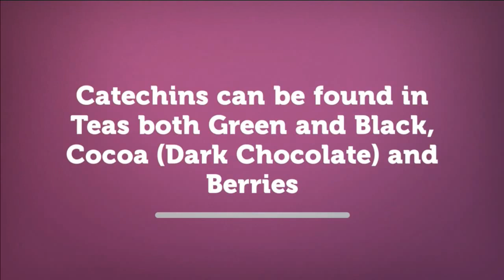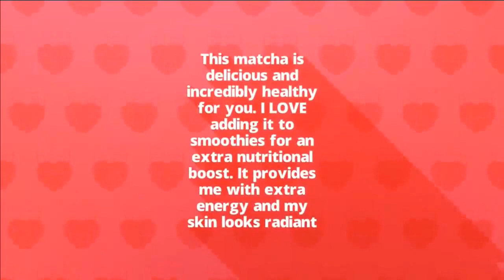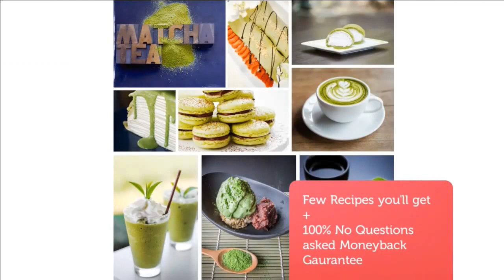What is Catechins? Why you should know about it!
What are catechins and Why are they good for you? with Enzo's Organic Matcha - More about green tea

Catechins are antioxidants found in great quantity in the leaves of a tea plant known as Camellia sinensis. They are also found in other foods i.e. chocolate, apples, berries, and red wine, but in smaller amounts.

Catechin is a powerful antioxidant and antihistamine. It not only prevents cancer by limiting the growth of cancer cells but also reduces the size of tumors. Furthermore, they are helpful in preventing mental disorders, for example, Alzheimer’s disease and Parkinson’s disease.